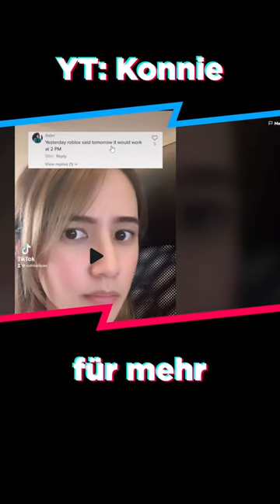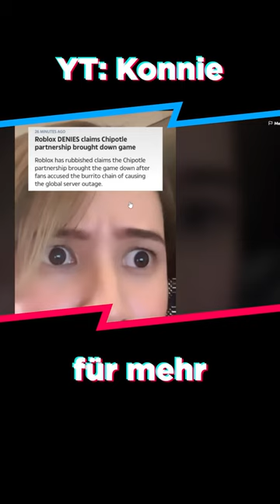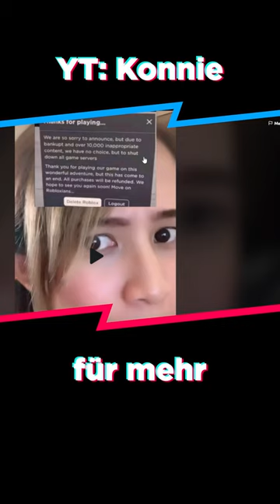Bitte glaubt nicht jeden Müll, den ihr im Internet seht, prüft die Quellen und teilt die fake news n